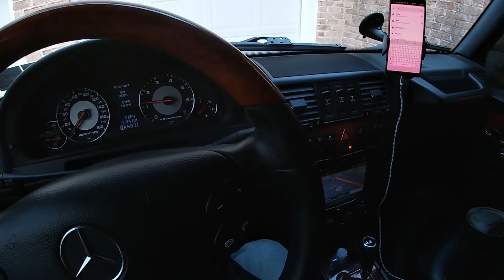How the East Coast does Cars & Coffee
Action from the Savage Garage Rally send off